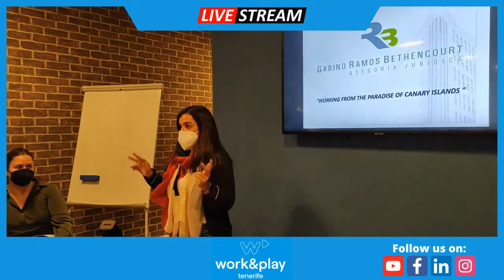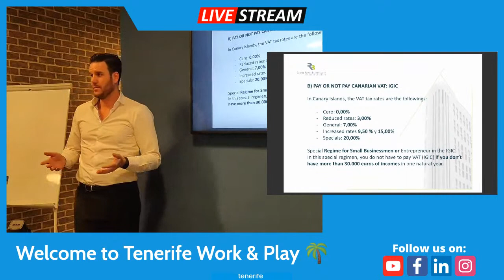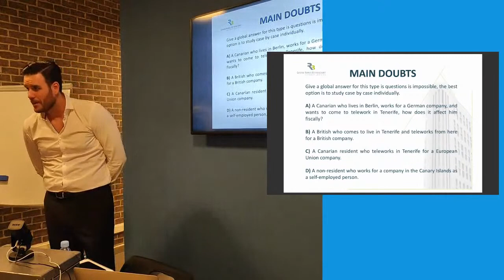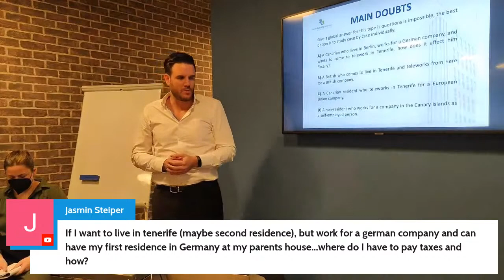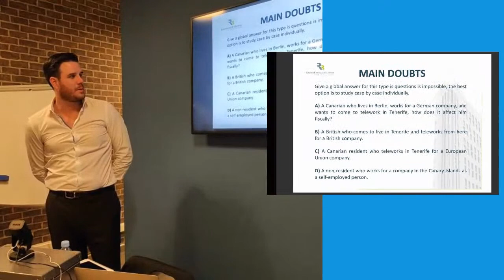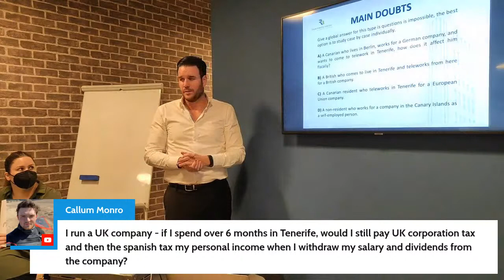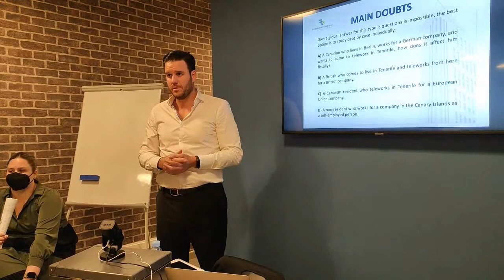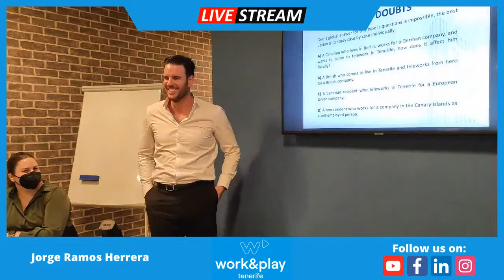Taxes in the Canary Islands | Tenerife Work & Play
📣 We are receiving many requests and questions about taxes in the Canary Islands. We understand that for many of you who have recently arrived in Tenerife might have plenty of doubts regarding how to pay taxes here? Or even where to pay if you are working for a company abroad? That’s why we have put together this workshop so that you can ask as many questions as you’d like.
What’s the plan?

1️⃣ Presentation (30 mins): Jorge Ramos Herrera who is an experienced lawyer specialized in the Canary Islands taxes and works for the Asesoría Jurídica Gabino Ramos Bethencourt, S.L.p, will touch on the following topics:

✅ National Tax Office: personal income tax, corporate tax, freelancing
✅ Canarian VAT called IGIC
✅ Zona ZEC
✅ RIC (Reserva para Inversiones en Canarias)
✅ Investment in the Canary Islands
✅ Social Security in Spain
✅ Property taxes

2️⃣ Q&A (30 mins): we will then open the floor and respond to as many questions as we can.